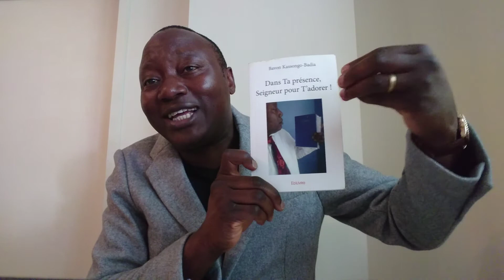PBOJ : REJETER 6ème LEÇON, LA STABILITÉ .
Dieu donne la Stabilité à celui qui se soumet à Lui.